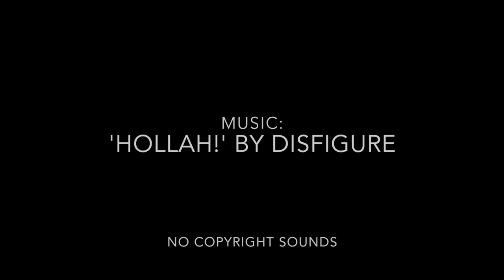racheerachh travels: iceland day 4 | the coldest day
iceland video diary day 4: the coldest day

We woke up early to watch the cows being milked at Vogafjos Cowshed and noticed that there was frost on the cars. It was bitter cold as we explored Dimmuborgir with the sunrise. The ground was frozen over at Godafoss. It was almost unbearably windy as we walked around Akureyri. And I was shivering while photographing and videoing Vidimyrarkirkja. It wasn't until we arrived in Blonduos that I stopped feeling so chilly. That evening, we cooked dinner in our apartment and when we checked the aurora forecast, it looked bleak so we decided to stay in. That turned out to be the right decision because that night, it rained so hard and the wind was howling louder than I've ever heard it in my life.